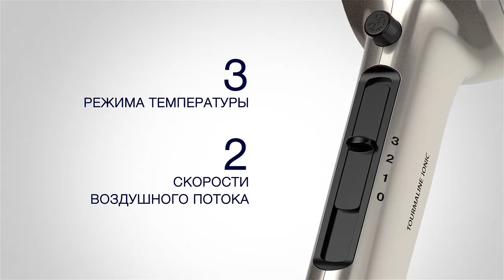VITEK - Фен VT-8230